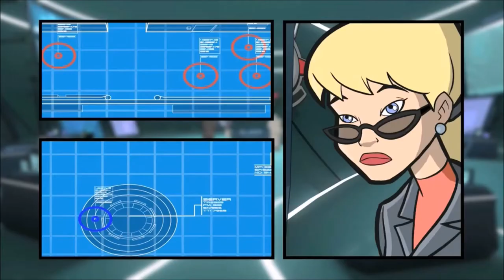Joshua Blake: The Agency (PILOT/TRAILER) (2009)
Joshua is a computer genius and a fantastic athlete who has been recruited as a technological super agent for a top-secret government organization known as The Agency.

Armed with the latest technological gadgets, superintelligence, and the skills to match, Joshua Blake combats the greatest threats the world has ever seen. But in a tangled web of deceit, Joshua finds himself on the run from the very people who employ him - blamed for an act of sabotage that wasn’t his fault, Joshua strives to prove his innocence - all the while searching for a brother he never knew existed... and saving the world at the same time!

This is a pilot/trailer to a planned 40 episode British/Spanish/Canadian series produced by BKN New Media that was meant to be shown off at MIPCOM Jr. for delivery in Spring 2011 that overall would cost $13 Million to make. It would be a 2D/3D hybrid series, with CGI for backgrounds and ToonBoom Harmony for everything else.

However, after BKN International AG announced to file for insolvency in October 2009, they skipped MIPCOM Jr., which was supposed to take place a week after, and eventually, this show was never made. It's not even listed on their successor company 41 Entertainment's website or programming library, ether, so it was likely not purchased or something during the sale of BKN's assets.